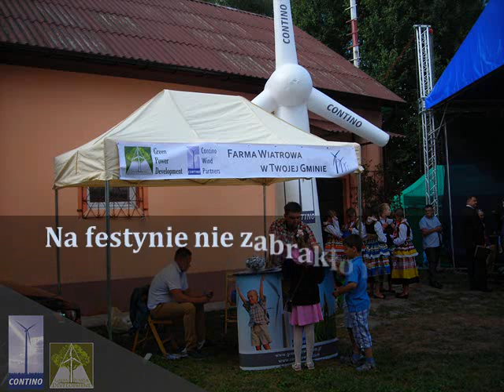Dożynki Wólka Gościeradowska 25 08 2013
Film został zrealizowany przez Green Power Development w celu zwiększenia świadomości społecznej dotyczącej konieczności wykorzystania odnawialnych źródeł energii.

Jego publiczne wykorzystanie w celu związanym z działalnością gospodarczą przez jakiekolwiek podmioty z branży energetyki wiatrowej jest możliwe jedynie za zgodą Green Power Development Sp.z o.o. oraz Contino Wind Partners sp. z o.o.